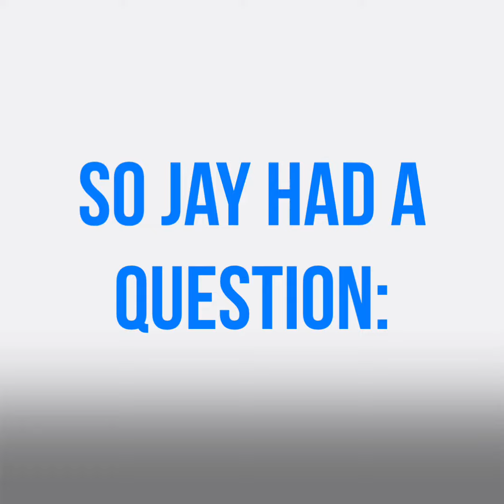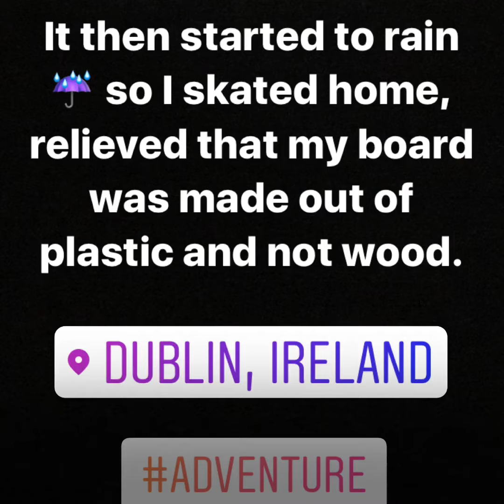Richie & Jay Kodaline having the chats with Casey Neistat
Hosted by YouTube at Google EMEA HQ and featuring Richard Donelan, Jason Boland and thanks Music by Dyalla - check out Dyalla's awesome music